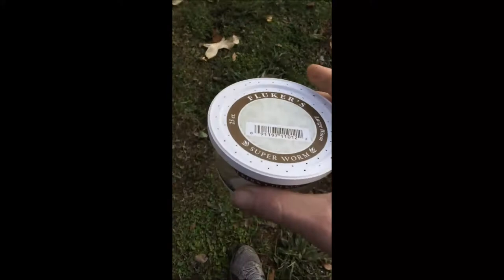Feeding baby Squirrel Tree Frogs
What I do to feed my baby frogs. Temps have been low, in the 50s and lower, so most of the frogs are in hiding. Thrown together tank for these. Had since about October